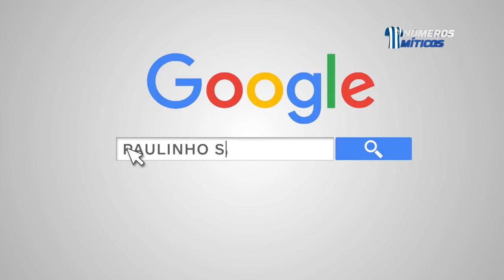Paulinho Santos nos "Números Míticos"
Vê o "Números Míticos", do Universo Porto, com Paulinho Santos.